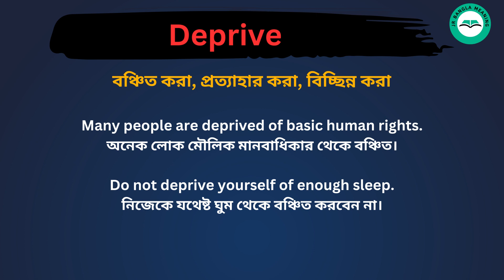Deprive meaning in bengali/Deprive শব্দের বাংলা ভাষায় অর্থ অথবা মানে কি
Deprive Meaning In Bengali
Deprive শব্দের বাংলা ভাষায় অর্থ অথবা মানে কি
Deprive Bangla Meaning